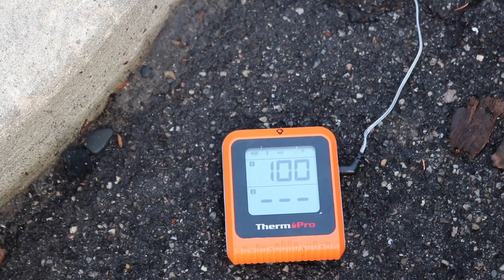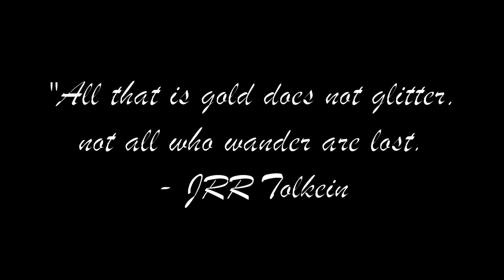Big Cottonwood Canyon Aug. 2024